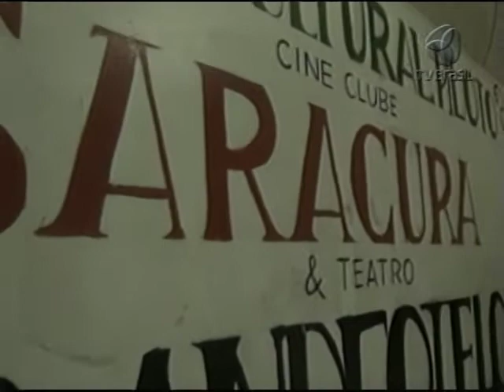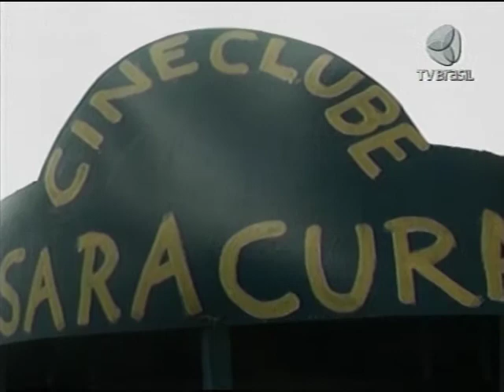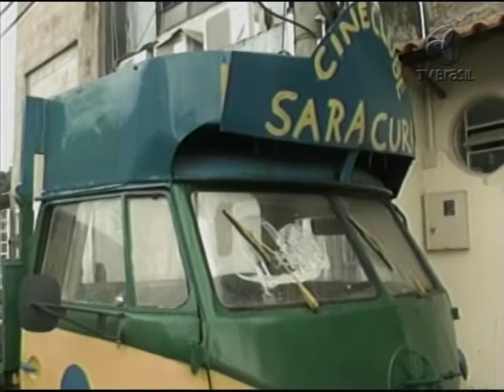OUTRO OLHAR - Cine Saracura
Em Brasília, um projeto da sociedade civil tem como objetivo levar a sétima arte para quem não pode pagar um ingresso no cinema tradicional. É o Cine Saracura, que garante filmes e pipoca de graça para quem quer discutir sobre cinema. O vídeo foi produzido por Lucas Veloso e Guilherme Marques.